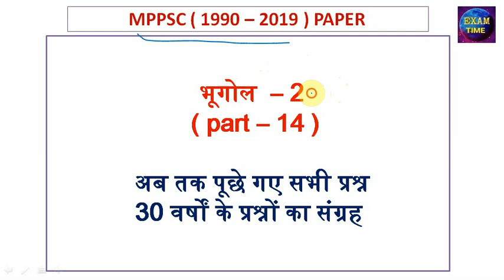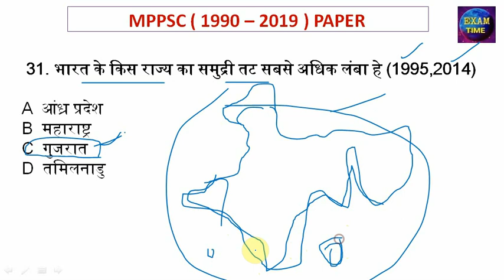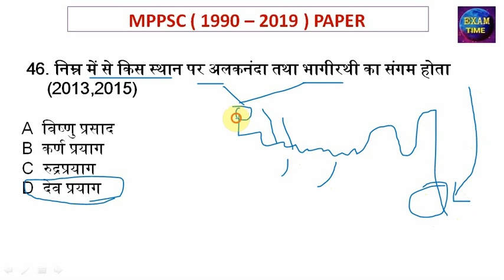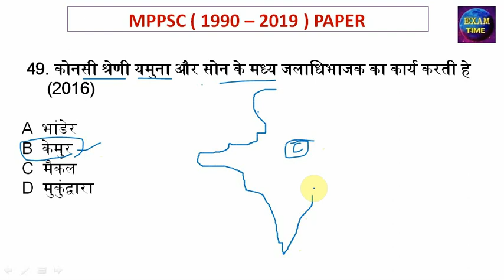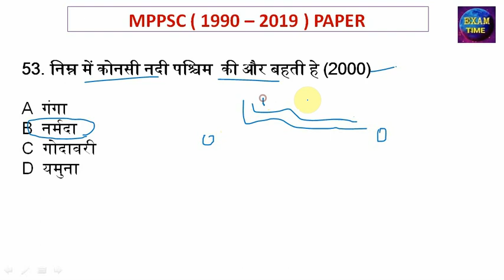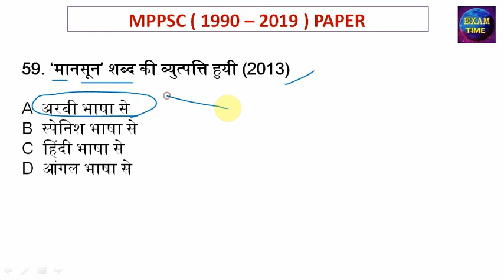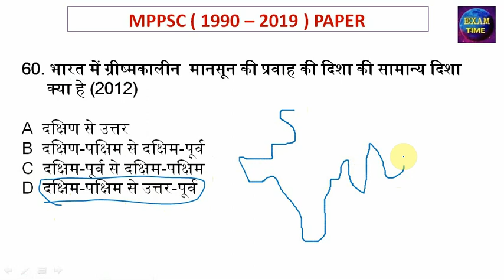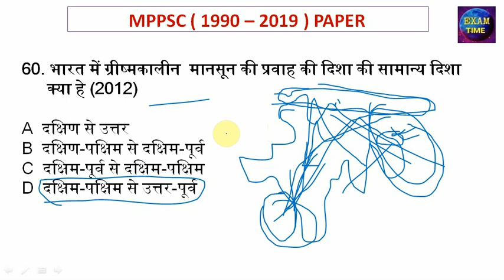MPPSC 1990 - 2019 Paper | Geography - 2 | All questions series | mppsc previous year questions paper